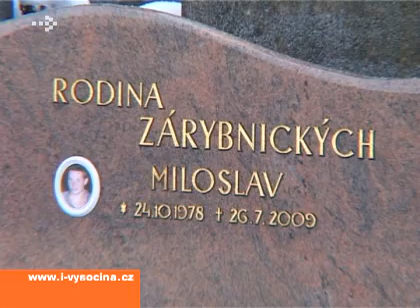Řidič, který zavinil nehodu smrti u Vilémova, může řídit dál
Řidiči, kteří způsobí vážnou dopravní nehodu pod vlivem alkoholu našli mezeru, jak obejít zákon. Ta jim umožňuje beztrestně jezdit dál, aniž by přišli o řidičský průkaz. Dokazuje to případ tragické nehody u Vilémova na Havlíčkobrodsku z letošního července, při které zemřel třicetiletý spolujezdec. Řidič, který jel pod vlivem alkoholu nezvládl řízení a v plné rychlosti narazil do stráně u silnice. Náraz vymrštil z auta jednoho ze spolujezdců, který na místě zemřel. Řidič kvůli mezeře v zákoně ale i půl roku po tragické nehodě beztrestně řídí dál. Pozůstalí po zemřelém spolujezdci, tak i nadále potkávají řidiče auta smrti na silnicích.